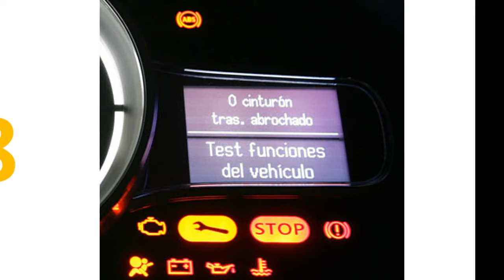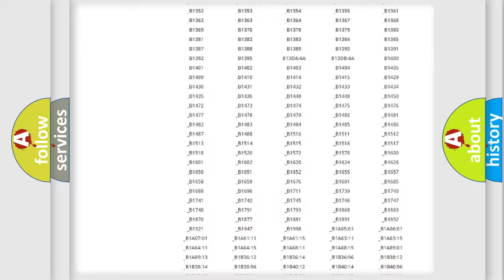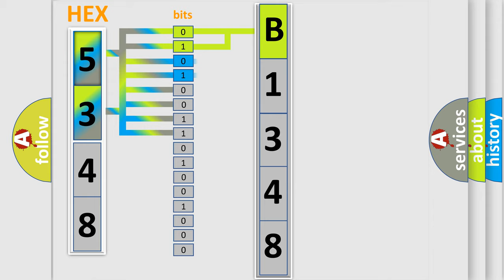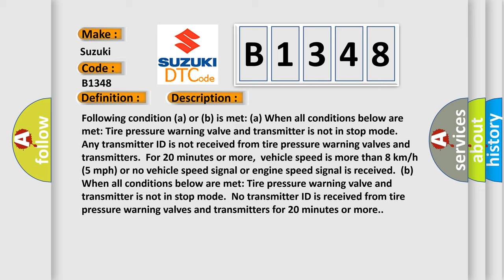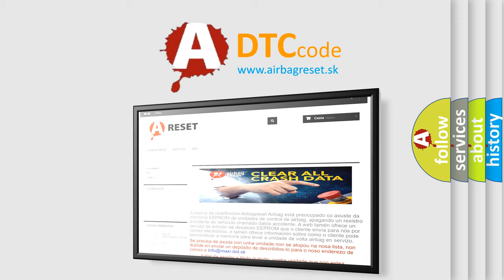DTC Suzuki B1348 Short Explanation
Contents:
0:21 Basic DTC analysis according to OBD2 protocol standard.
1:48 Insight into programming
2:58 A diagnostically understandable description of the Diagnostic Trouble Code
3:05 Basic error definition

Make:
Suzuki
Code:
B1348
Definition:
No Signal from Transmitter ID1 in Main Mode
Description:
Cause:
 Tire pressure warning valve and transmitter Tire pressure warning antenna and receiver Wire harness or connector Tire pressure warning ECU